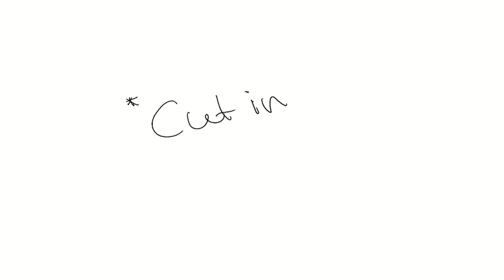Thrushstar map WIP-15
apps used:

Animation desk